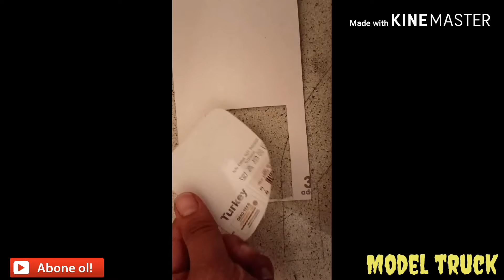How to Make XCMG Crane From Cardboard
(How to Make XCMG Crane From Cardboard.) XCMG kranin evde kartondan nece duzeltmey ve düzeldilmesi# maket modeltruck мобилкран car avto modelcar exkvator baku автокран rctruck trendvideolar# Baxib like etmeyi unutmayin ve zehmet olmasa abone olub bildirimi acin yeni videolarin gelmesini isdeyenler zehmet olmasa like edin.please like and subscribe for new videos to
AIdea my instagram!! arm#diy#homemade#madein#hand#твдеткам#hydraulic#azeritiktok azerbaycan nece etmeli
You can express this on the rails by making the truck you want out of cardboard.